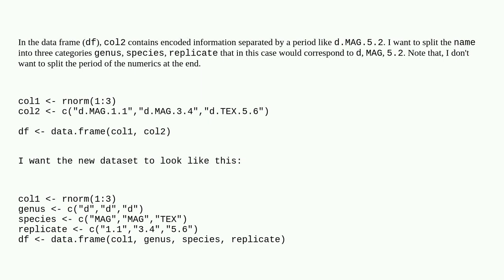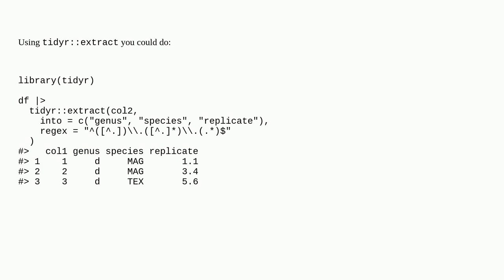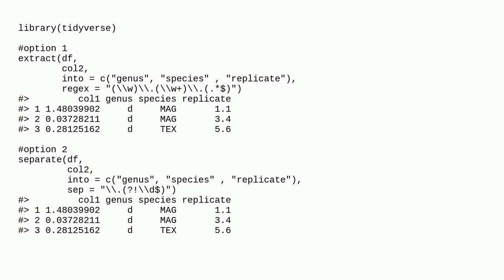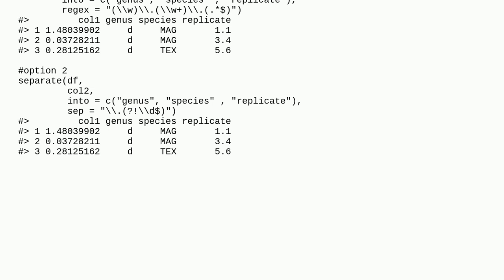How to split factor names in a column within a data frame in R?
A special thanks goes out to the awesome community

  r tidyr dplyr split